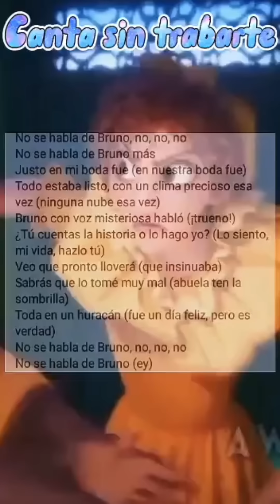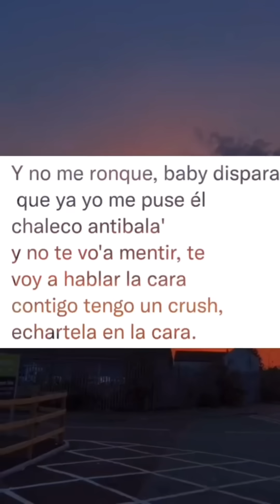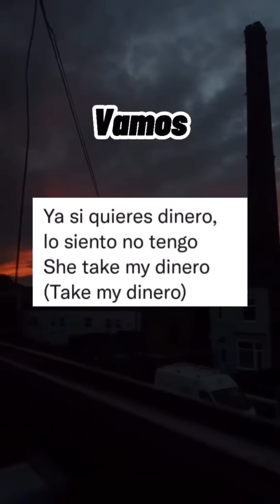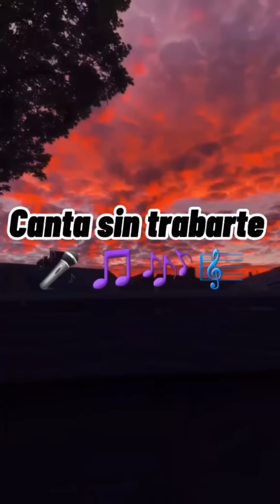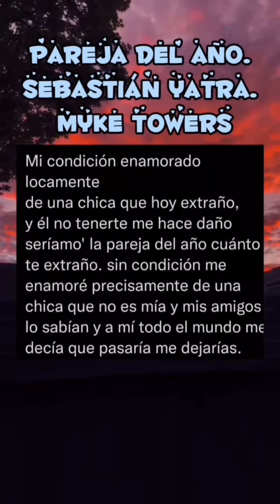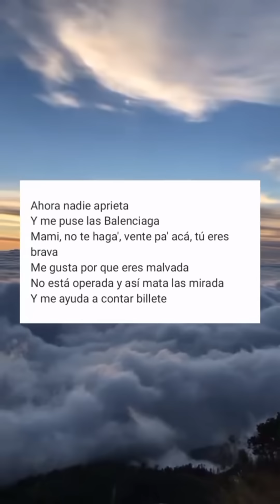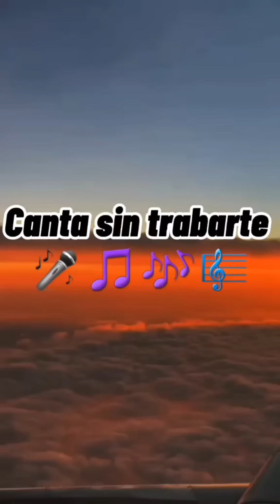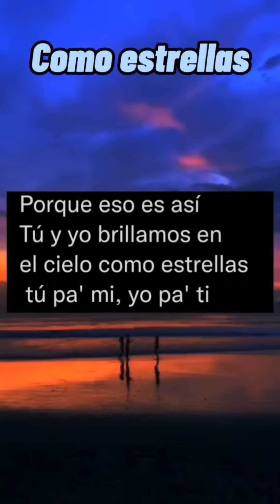CANTA SIN TRABARTE